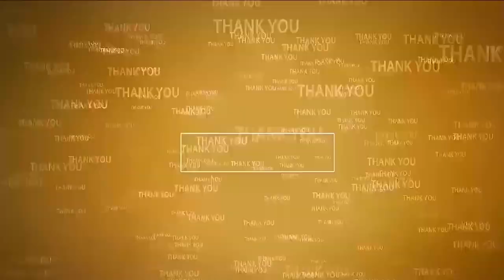జ‌గ‌న్‌కు ఈగో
- వ్య‌వ‌స్థ‌ల‌న్నిటినీ స‌ర్వ‌నాశ‌నం చేసిన వైసీపీ
- ప‌క్క‌దారి పట్టిన వేల కోట్ల రూపాయిలు నిధులు
- వ్యూహాత్మ‌కంగా చంద్ర‌బాబు అడుగులు
- వాన‌లోనూ పెన్ష‌న్ల‌ను పంపిణీ చేసిన మంత్రి నారాయ‌ణ‌